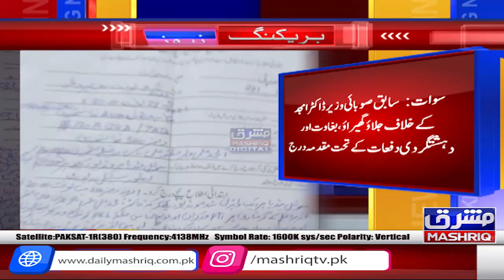Sabiq Subai Wazir Dr Amjad Kay Khilaf Dahshatgardi Dafat Ke Tahat Mukadma Darj